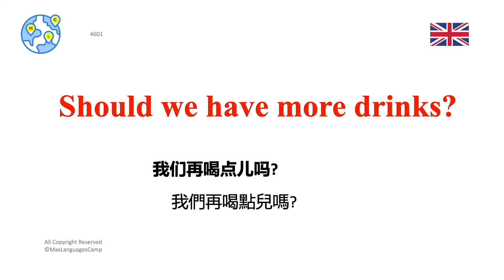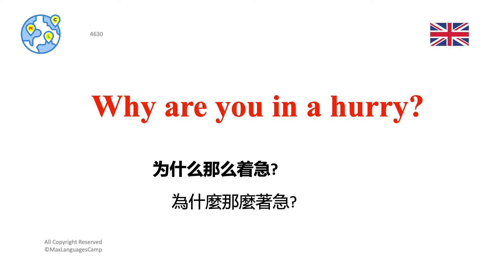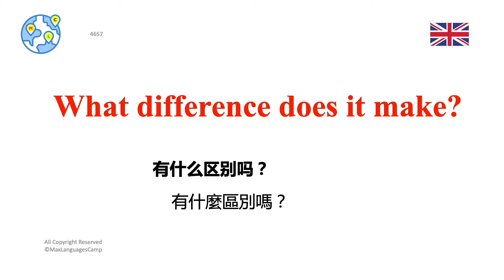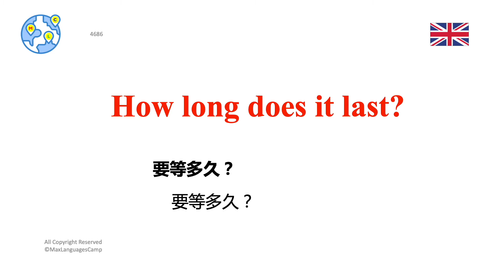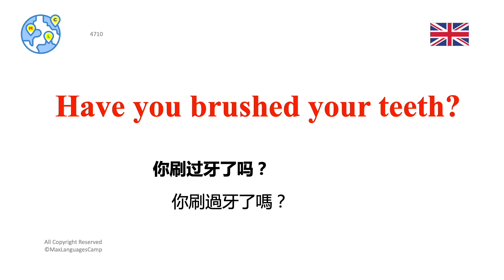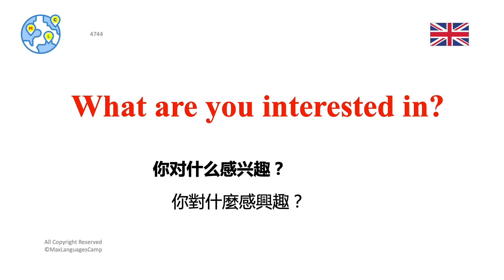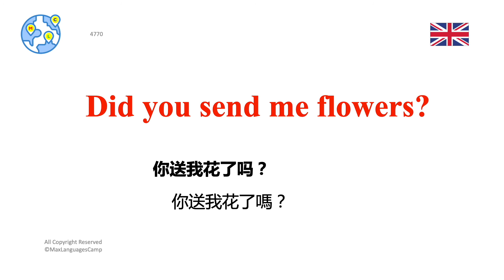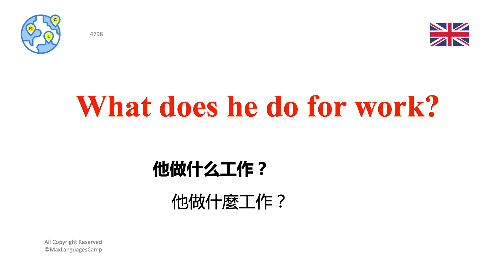英文口语听力 ｜中級英語（B1）4